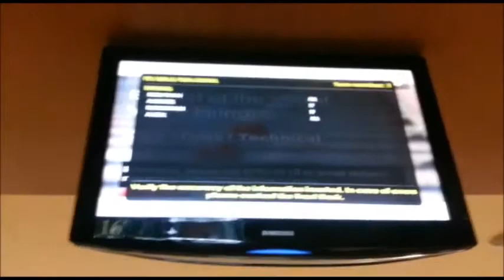2015 PE Fun Bowling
GRLs from Punggol East spent a happy morning enjoying each other's company making use of the wonderful atmosphere to bond as well as indulging in a spot of fun bowling. The event was organised by the Constituency Sports Club.